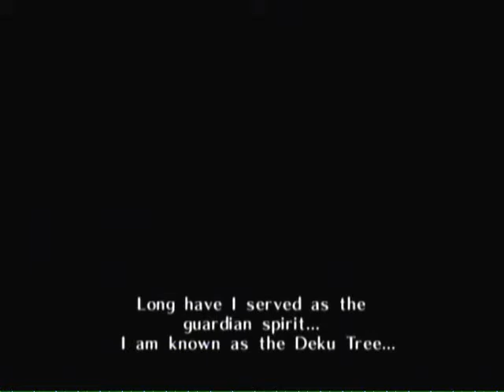The Legend of Zelda Ocarina of Time walkthrough part 1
Chapter 1: The deku tree's crisis

It's finally here! Zelda OOT walkthrough!
It has been such a long time since I played this. It feels good playing this game again.
I actually missed Navi's:"Look!" "Listen!" "Hey!".
But anyways, I don't know if you guys could see it on youtube, but when Link was sleeping, I'm pretty sure his eyes were open.